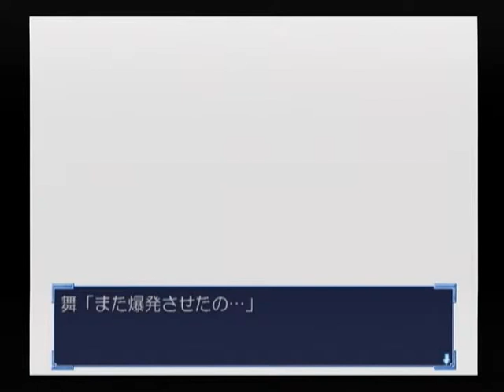【DC】Kanon 初見プレイ Part３８ ～ぴゅっ…ぴゅっ… 【マイワールド】【マイワー】【JAPAGE】